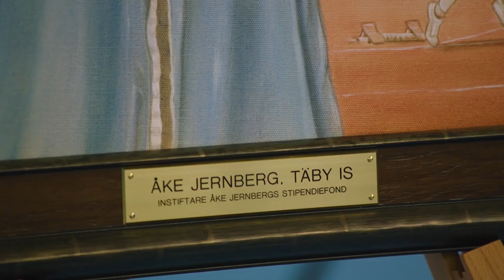Avsnitt 10 - Christian Olsson möter legendarisk tränare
Äkta Hjältar är ett initiativ startat av Betsson för att hylla idrottens eldsjälar. Känner du en äkta hjälte? Läs mer och tipsa oss på

Äkta Hjältars ambassadör Christian Olsson hyllar en legendarisk friidrottstränare inom Täby IS. Åke Jernberg har varit aktiv inom klubben i över 30 år, eller 6000 timmar som han själv uppskattar det, och hans adepter har tagit över 1000 SM-medaljer. Christian Olsson vill hylla Åke med en gåva som kommer leva vidare i många år framöver.

Följ oss på sociala medier under namnet Betsson Sverige!